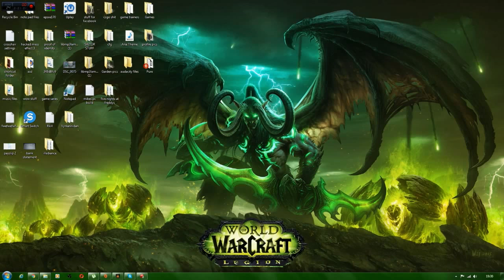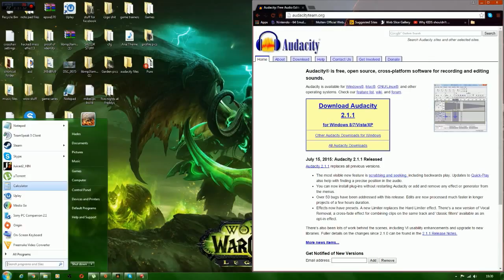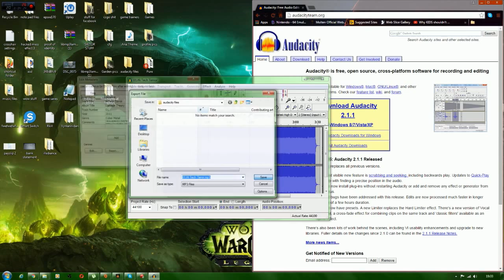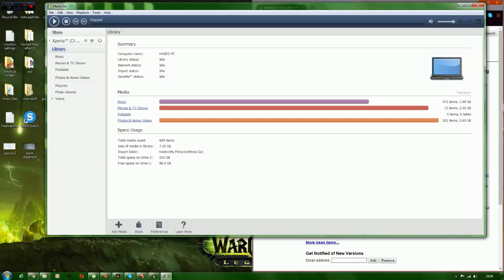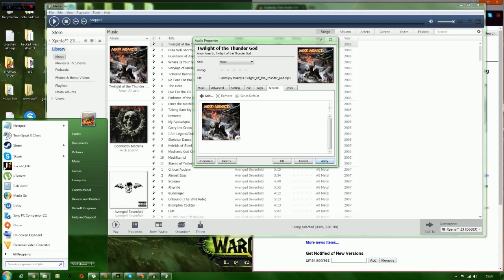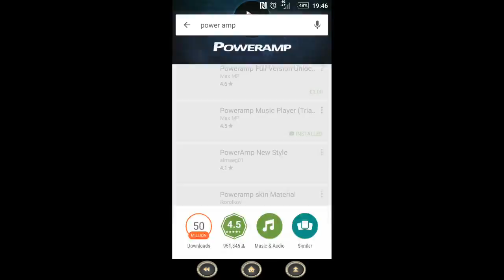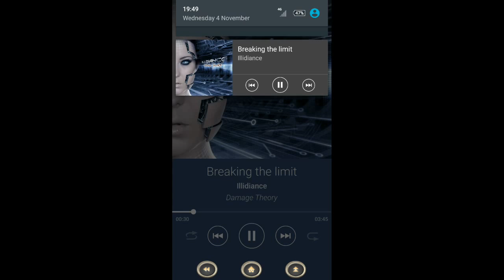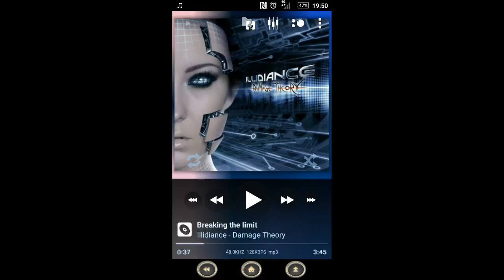How to increase audio volume on xperia z3 or any android without root access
this is a tutorial on how to increase sound quality on most androids phone used is a xperia z3